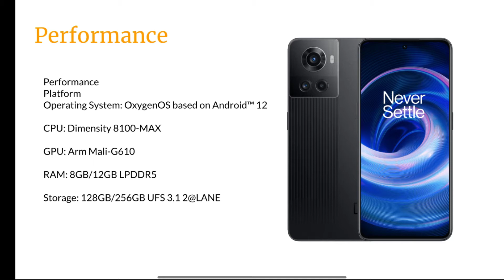OnePlus 10R 5g all about specifications must watch before buying Detailed video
oneplus 10r
oneplus 10r full specification